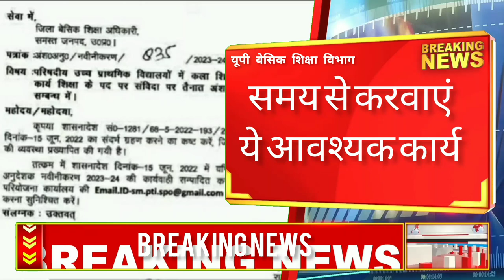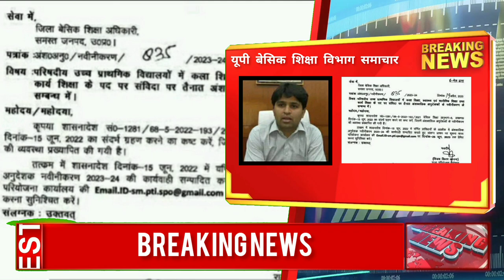अनुदेशकहित में बड़ा समाचार|Anudeshaknews|शिक्षा विभाग ख़बर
अनुदेशकशिक्षक हित में ये बड़ाकार्य

सधन्यवाद!
साधुवाद!

इंक़लाब ज़िन्दाबाद

शिक्षक समाचार
यूपी शिक्षा
समग्र शिक्षा

ABOUT US -
ANDNEWS
Account Number
IFSC SBIN0003085
PhoneP